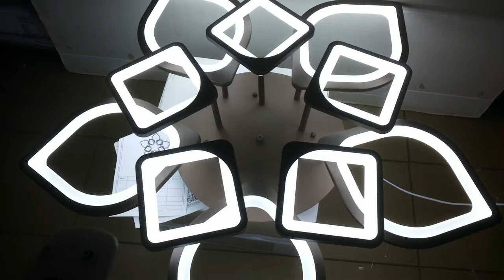Как светит большая светодиодная люстра Геометрия с диммером!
кофе 90x90x10cm 4kg LED190W 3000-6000K AC220V пульт д\у в комплекте
как светит люстра обзор современной потолочной светодиодной led люстры все режимы работы